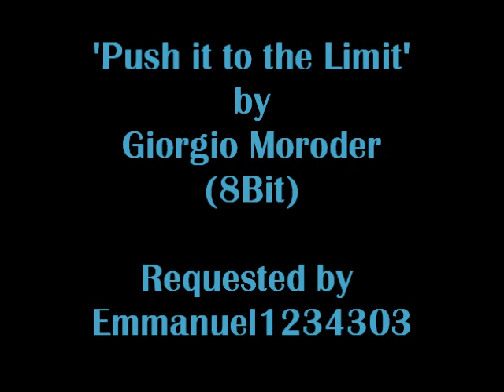'Push it to the Limit' by Giorgio Moroder (8Bit)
An 8bit version of 'Push it to the Limit' by Giorgio Moroder

Want to know what your favourite song sounds like in 8bit? Leave the title in the comments below and it could appear on this channel